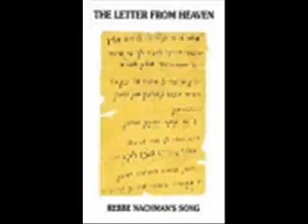שיחמחי'הסבא הדפסת פתק 45דק' קריאה עברית